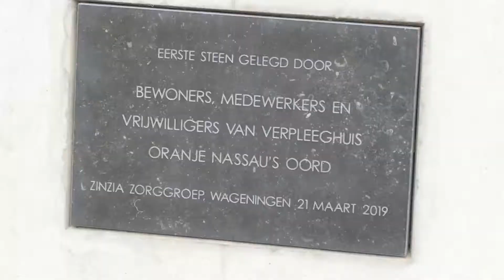Onthulling eerste steen Oranje Nassau's Oord 21 mrt 2019 Langere versie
Onthulling eerste steen Oranje Nassau's Oord Zinzia 21 maart 2019